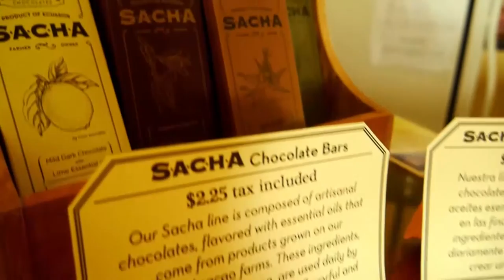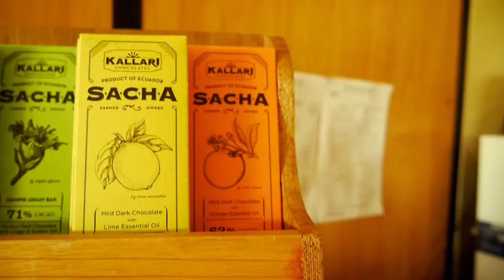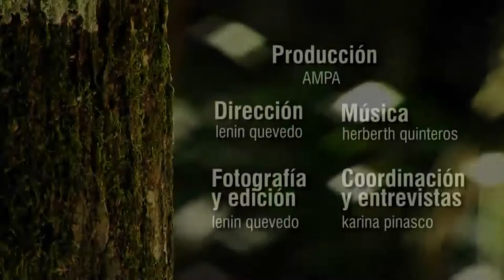Gestión Territorial (V): Los Kichwas sí que producen (Ecuador)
Los kichwas del Napo de Ecuador, a través del modelo Chakra, han logrado producir de manera amigable con el medioambiente una serie de productos que aseguran tener un mercado justo.